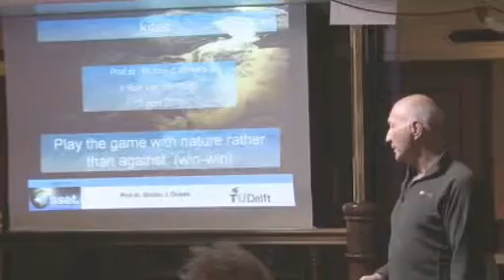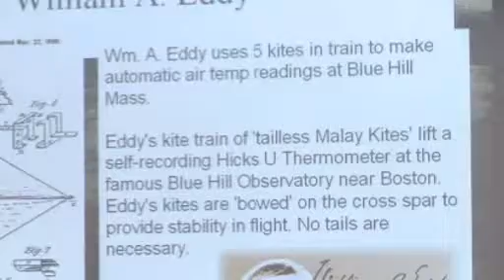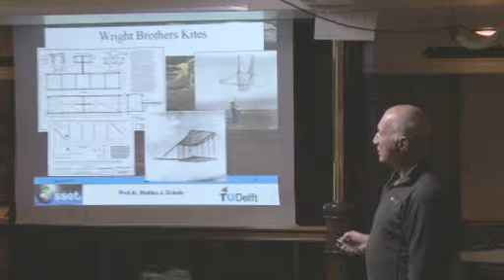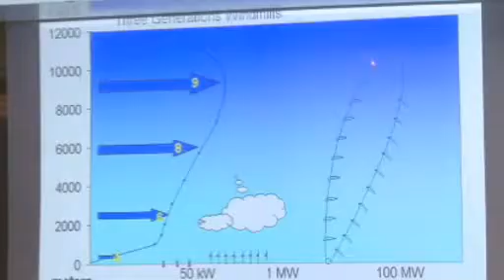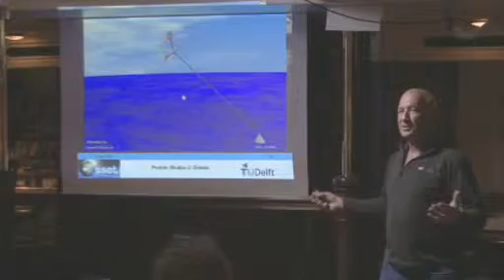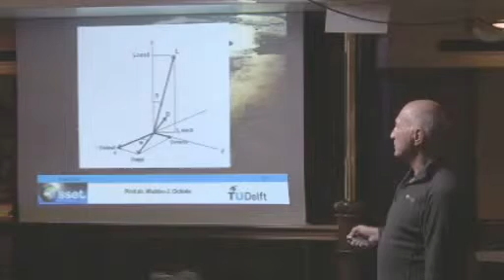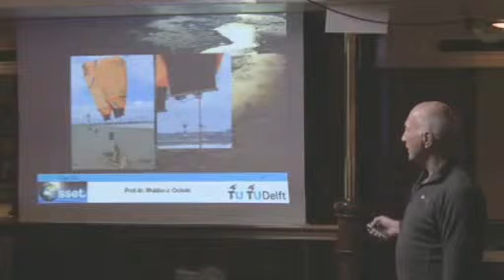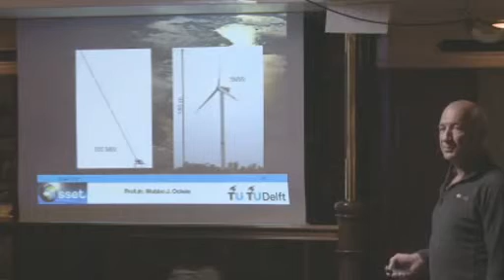Presentatie: Hoe wek je energie op met vliegers?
Hoe wek je energie op met vliegers? Bekijk de presentatie van Wubbo Ockels aan boord van de Stad Amsterdam.